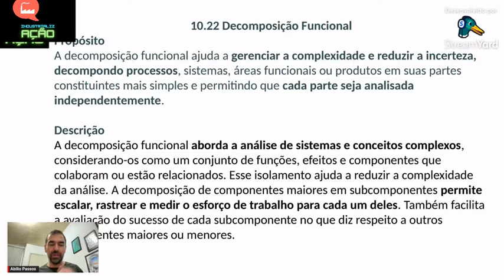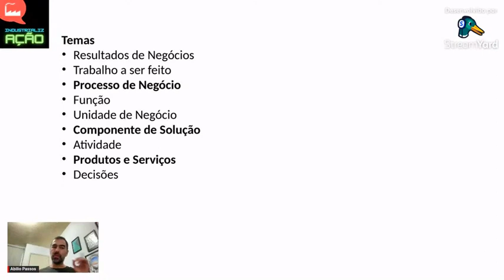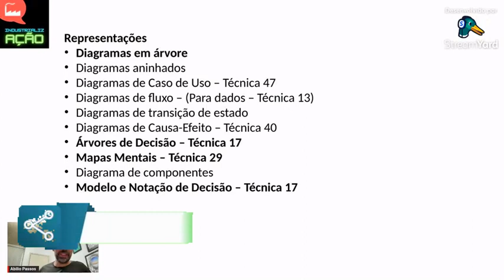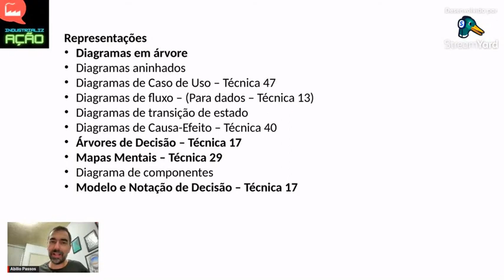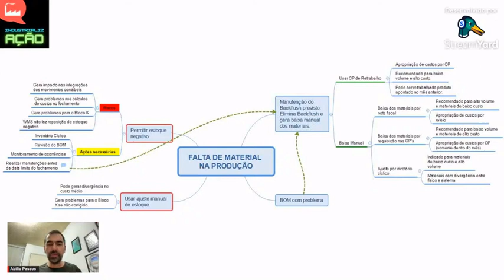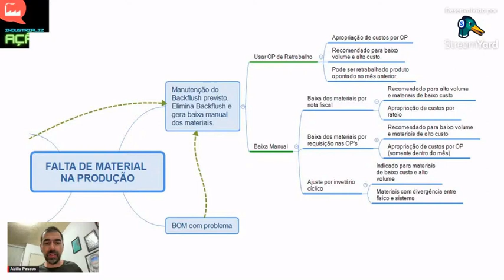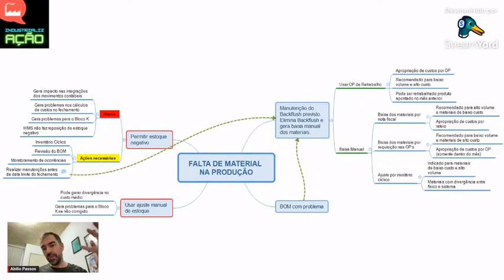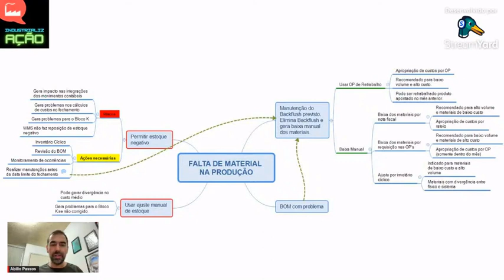APLICAÇÃO PRÁTICA DO BABOOK NA INDÚSTRIA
Atendendo a pedidos trazemos nesse episódio uma aplicação do BABOK na prática em um problema na indústria.

A decomposição funcional ajuda a gerenciar a complexidade e reduzir a incerteza, decompondo processos, sistemas, áreas funcionais ou produtos em suas partes constituintes mais simples e permitindo que cada parte seja analisada independentemente.